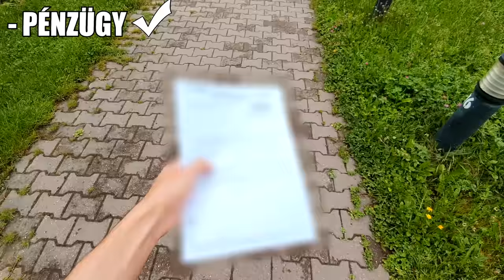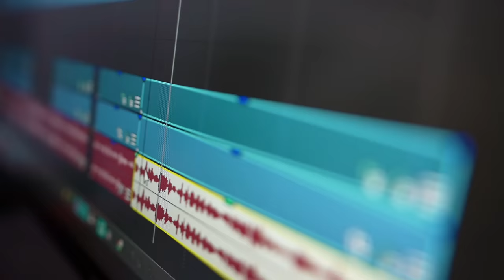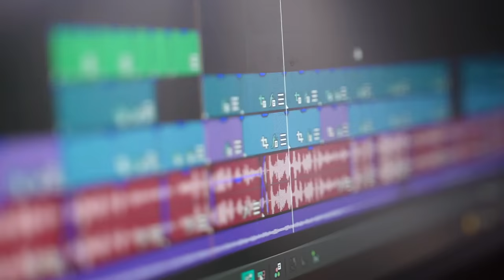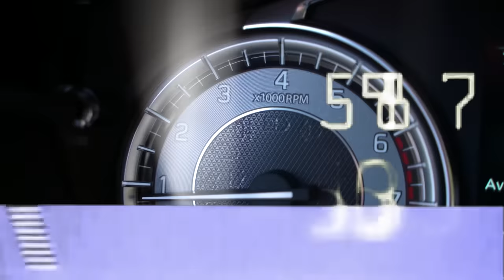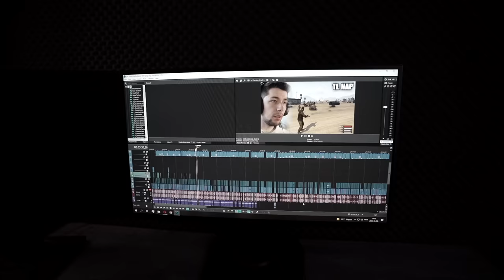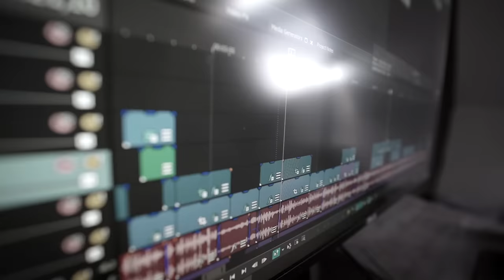1 Hétig Úgy Éltem Mint Csigér Alex!